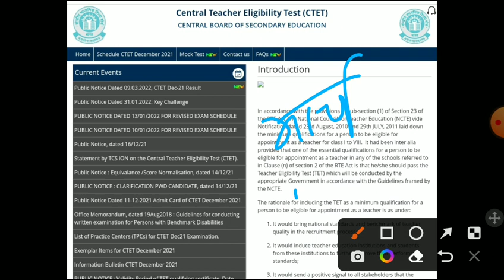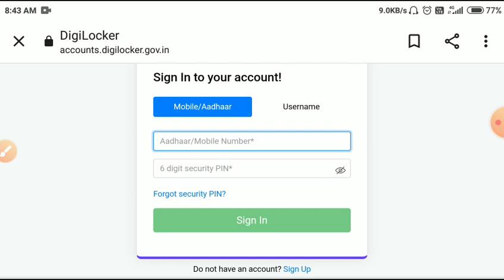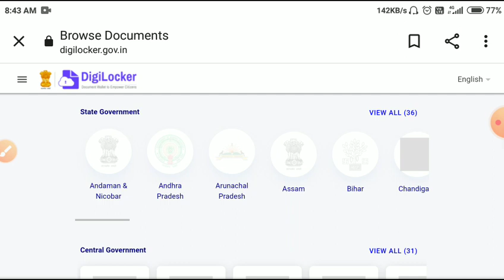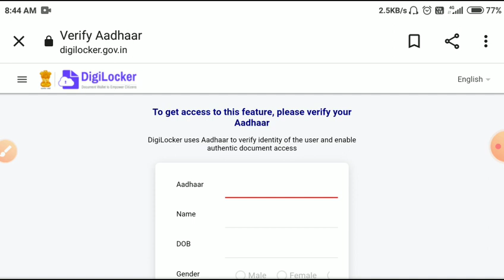ctet notification 2022/ctet exam 2022/CTET certificate2021/CTET latest news today 2022/ctet2022 form